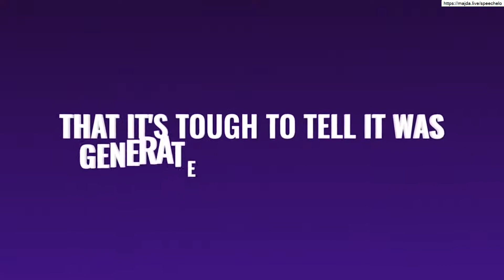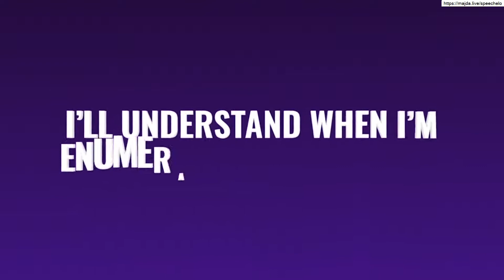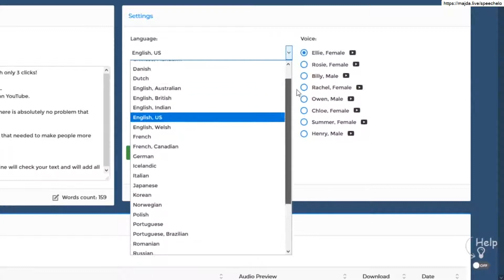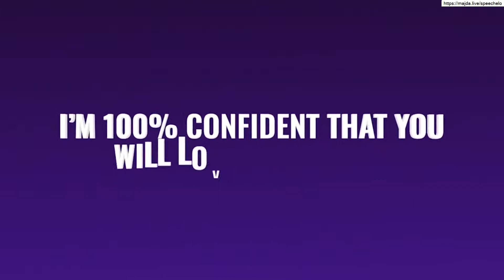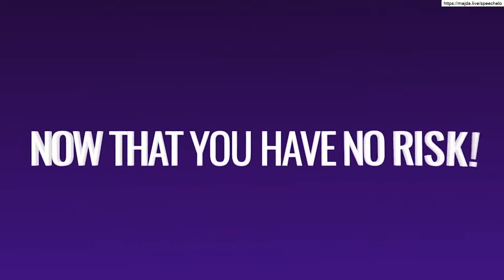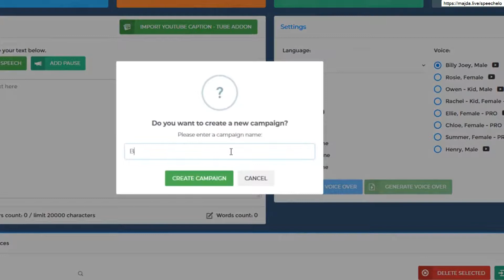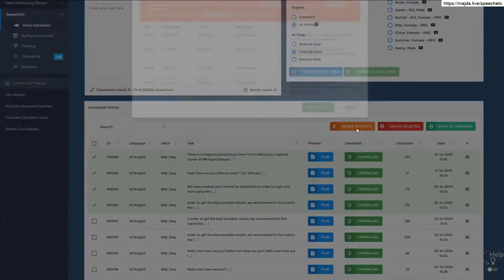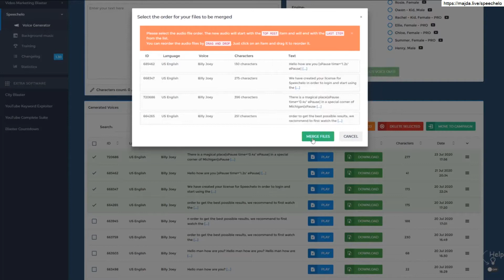Best Text to Speech Generator for YouTube Videos 🚀 With Only 3 Clicks🚀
🚀 Promptly Change Any Type Of Text Into A.
100% Human-Sounding VoiceOver.

Best Text to Speech Generator for YouTube Videos

In a nutshell, Speechelo is a  effective text to speech  software program  produced by the blaster suite  group, that  produces human  appearing voiceovers on demand for you. You also have the option to add breathing  and also  stopping to your script, making Speechelo  really  one-of-a-kind from anything else  around!

SPEECHELO  INCLUDES.

Transform  any type of  message into speech.
Male & Female voices included.
The only text-to-speech engine that  includes inflections in the voice.
Works in [English]  and also 23  various other languages.
Over 30 human-sounding voices.
 Review the text in 3  means:  typical tone,  cheerful tone,  major tone.
Say goodbye to expensive voiceover artists  and also unreliable  consultants.
 Functions with  any type of  video clip  production software: Camtasia, Adobe Premier, iMovie, Audacity,  and so on

. WHAT  CANISTER YOU  UTILIZE THIS FOR?
If you create  video clips  as well as  do not  such as to  utilize your  very own voice or just  intend to use a different voice,  after that you  will certainly  discover this online  device to be  very  useful.

Let's  check out a few  means you can use Speechelo:.

 Produce sales  video clips.
 Develop training videos.
Educational  video clips.
 Evaluation  video clips.
 Demo videos.
 and also  much more ...